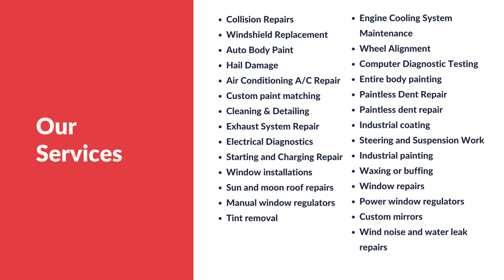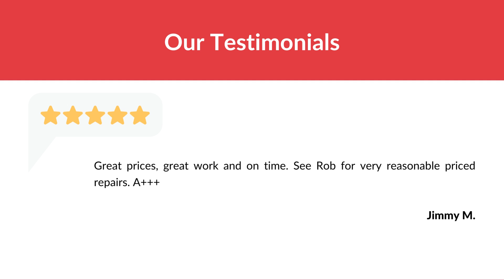Samuel Auto Body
Trust the professionals at Samuel Auto Body, LLC. to provide you with high-quality auto repair services. We service all makes and models. Whether you need collision repairs or paintless dent repairs, we have got you covered.